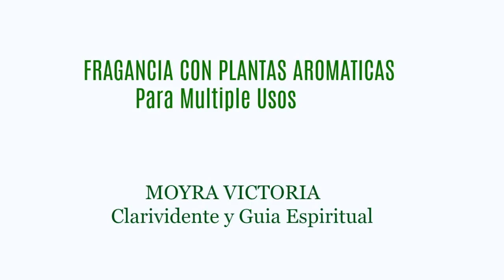FRAGANCIA CON PLANTAS AROMATICAS- Para Diferentes Usos- Moyra Victoria Clarividente.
FRAGANCIA CON PLANTAS AROMATICAS- Para Diferentes Usos, es el video que les traigo. Esta fragancia es refrescante para el aura y para atraer suerte. Muchas bendiciones y suerte.

Este video pertenece a Moyra Victoria Clarividente, Cualquier copia obtenida para hacer publicidad en otros canales para buscar bienes lucrativos, seran reportados a YouTube.